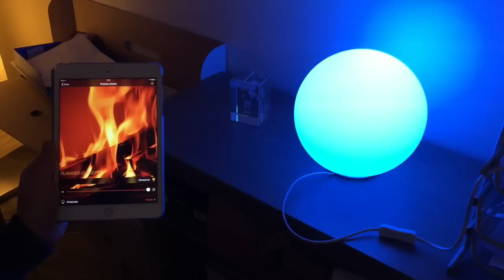Avea, une ampoule connectée multicolore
Utilisation d'Avea, l'ampoule connectée Bluetooth d'Elgato.